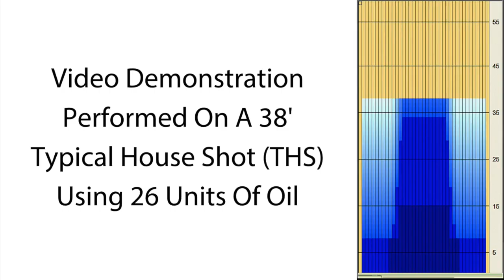Pyramid Force Pearl Video Review by bowlingball.com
bowlingball.com Staff members test the Force Pearl!

The Force Pearl is in Pyramid's current line up and ready to be added to your arsenal.

The Pyramid Force Pearl delivers what other balls only dream to achieve. Cosmic Collision.

Force Pearl is propelled by the SG Precessional Asymmetric core. This new medium RG and differential engine creates an unbelievably strong, consistent ball motion, bringing tremendous energy transference to the pins.

Paired with the Silver GPS Navigational Pearl coverstock, Force Pearl delivers breakneck angular power and effortless energy transfer to the pins with a sleek look. Finished at 2000 grit Abralon factory finish polish, expect to skid easily through the heads for an unsurpassed angular move on the backend.

Cosmic Collisions ahead with the Force Pearl.

***Looking for a ball similar to this one?*** Check out Pyramid's newest Pro Performance balls